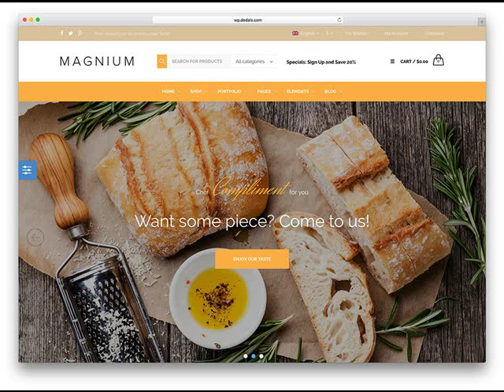Tucson AZ Based Professional Web Design Company .mp4